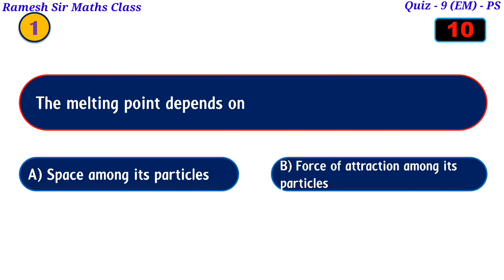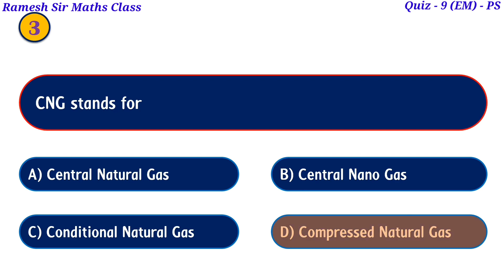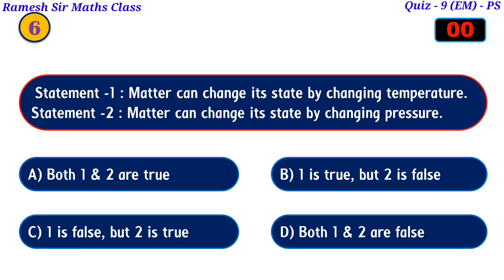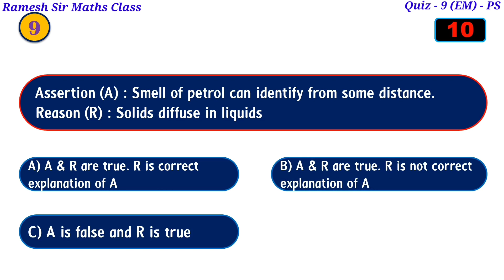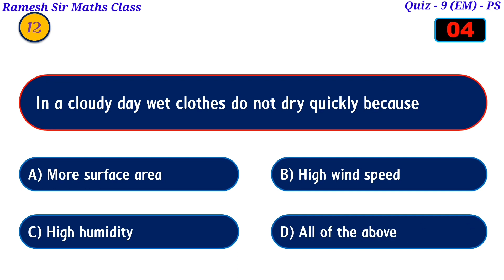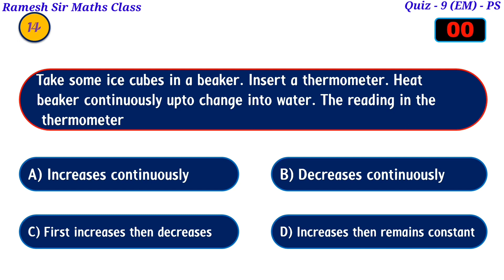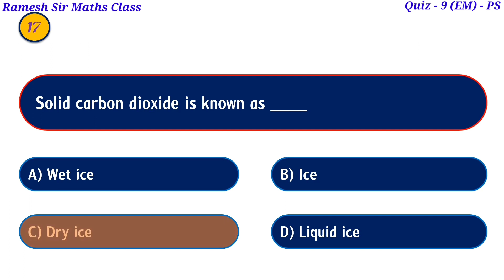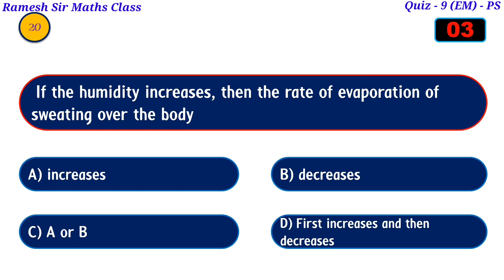Quiz - 9 EM I Physical Science I Matter Around Us l Useful to NMMS, 8th Class I Ramesh Sir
Quiz - 9 EM I Physical Science I Matter Around Us l Useful to NMMS, 8th Class & Other Exams I Ramesh Sir Maths Class
Hi Everyone !
This is a Quiz on "Matter Around Us" belongs to 8th Class Physical Science which is useful to nmms exam and also 8th class students. By attempting this quiz you can estimate your preparation level. So watch the video till end and share to your friends.
Odd man out Part-2(Based on Word)

               “Ramesh Sir"